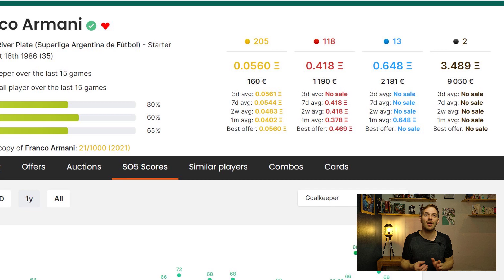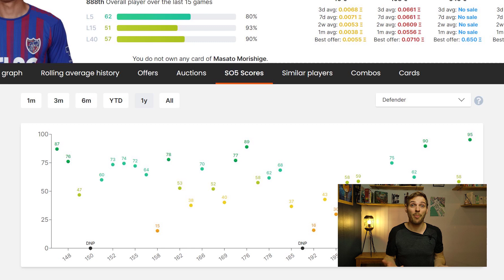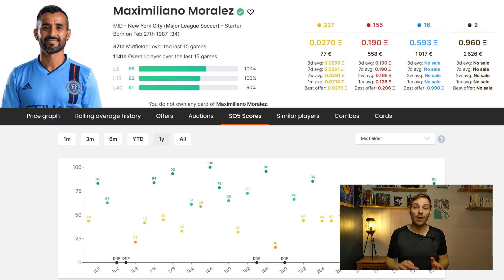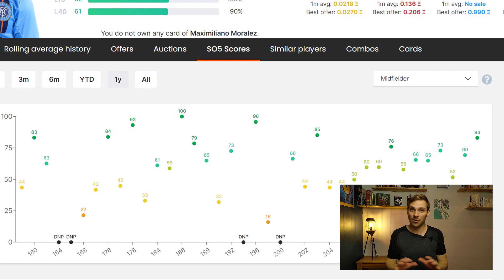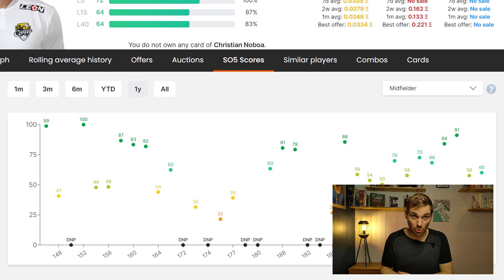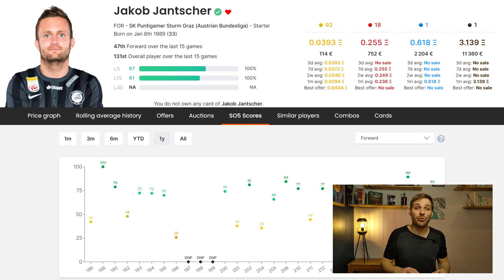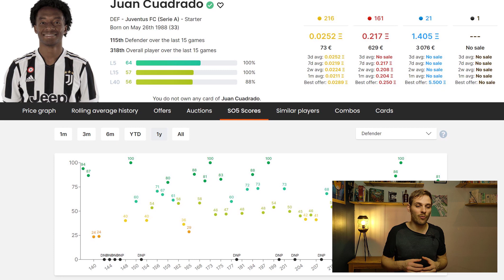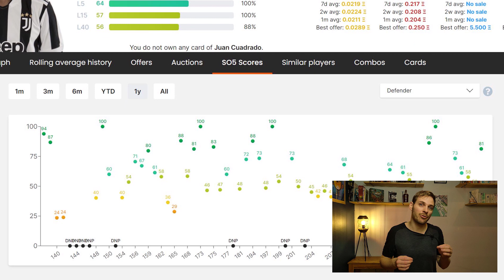Sorare - Investir sur les papis ! Présentation de 6 joueurs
Vidéo où je présente 6 joueurs de plus de 33ans abordables qui vous régaleront pour vos GW
Pour moi c'est une erreur de les sous-estimer et je vous explique pourquoi.

Lien de parrainage Sorare avec une carte offerte au bout de 5 enchères gagnées